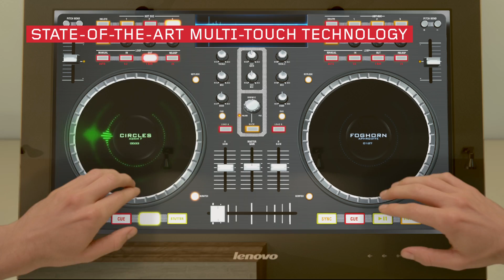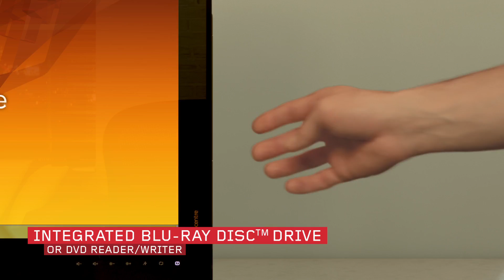Lenovo IdeaCentre B540 All-In-One tour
PC, TV. 23" frameless display, space-saving design, multi-touch technology. IdeaCentre B540 all-in-one from Lenovo.